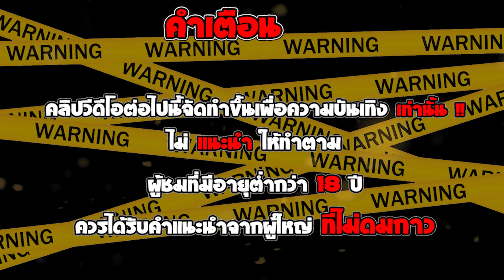pg slot เว็บตรง สล็อตเว็บตรง สล็อตออนไลน์ สายมูต้องดู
จัดทำขึ้นเพื่อความบันเทิงเท่านั้นนะ
ไม่แนะนำให้ทำตามนะเด็กๆ อายุต่ำกว่า18 ห้ามดู
ควรใช้วิจารณญาณในการรับชม นะ

เป็นผู้ให้บริการที่เปิดให้บริการกว่า 10 ปี   เว็บตรง ที่เป็นพาร์ทเนอร์อย่างเป็นทางการในประเทศไทย มีระบบความปลอดภัยในข้อมูลของผู้เล่น และ การเงินที่มั่นคงปลอดภัย ระบบ ฝาก-ถอน ออโต้ ที่ถูกออกแบบมาอย่างเข้าใจการใช้งานของผู้เล่น ฝากครั้งเดียว สามารถโยกเครดิตเล่นได้ทุกค่ายในเครือ  รวบรวมเกมกีฬาทุกรูปแบบ พร้อม คืนคอมเยอะที่สุด เพียง สมัครกับเราผ่านช่องทาง สมัคร Line ก็สามารถเริ่มกับเราได้ภายใน 10 วินาที ด้วยระบบ ค่าน้ำที่ยุติธรรม   ที่ได้รับความนิยมจาก เซียน ทั้งหลาย ระบบออนไลน์ ที่รวบรวม เกม ทุกชนิดเอาไว้ในเว็บเดียว สามารถเล่นเกม โดยใช้กระเป๋าเดียวกันได้ทุกค่าย ไม่มีสะดุด  แนะนำราคาน้ำดี ในประเทศไทย ที่นักเล่นทั้งหลายต่างให้การยอมรับ และเลือกสมัครใช้บริการ สามารถเล่นได้ทุกวัน

00:00 Highlight
00:14  คำเตือน
00:27 เล่นมเกมส์
06:07 สรุปยอด

๒สล็อตเว็บตรงไม่ผ่านเอเย่นต์
สล็อตเว็บตรง เว็บตรง
สล็อตเว็บตรงแตกง่าย ล่าสุด
สล็อตเว็บตรงวอเลท ล่าสุด